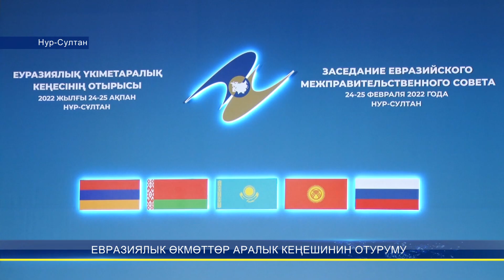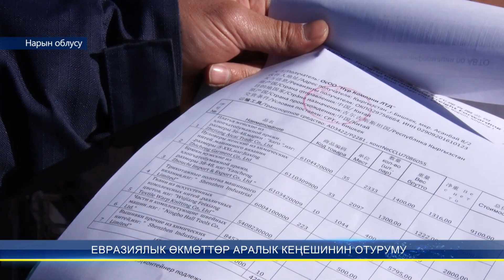ЕВРАЗИЯЛЫК ӨКМӨТТӨР АРАЛЫК КЕҢЕШИНИН ОТУРУМУ